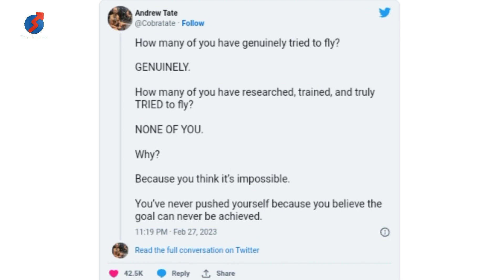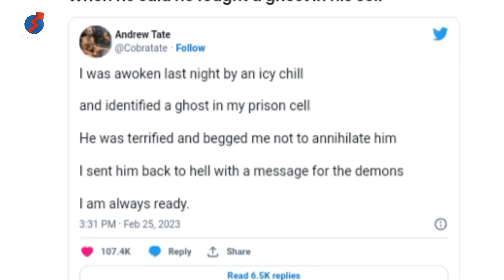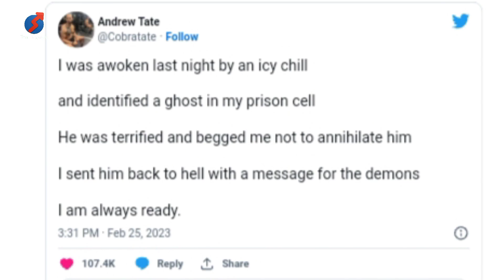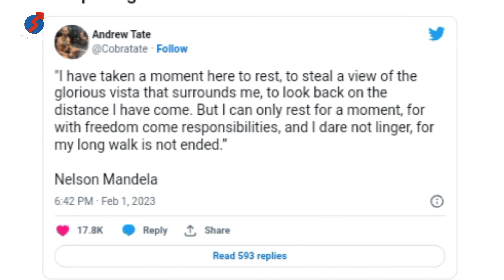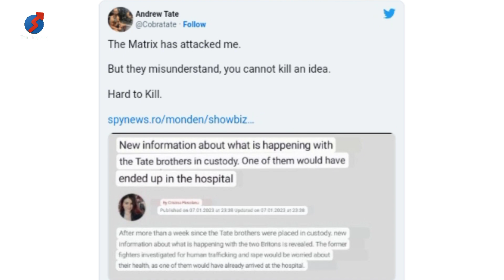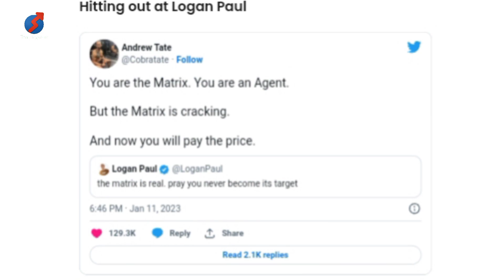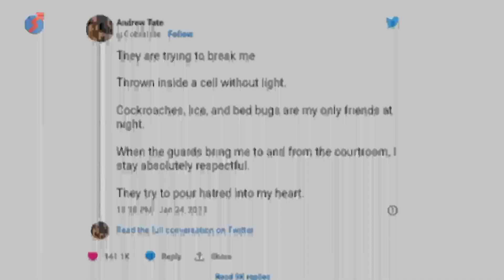The 10 strangest things Andrew Tate has said since he's been in jail